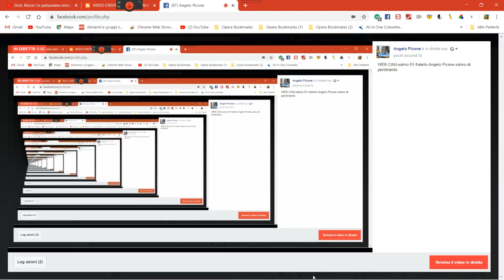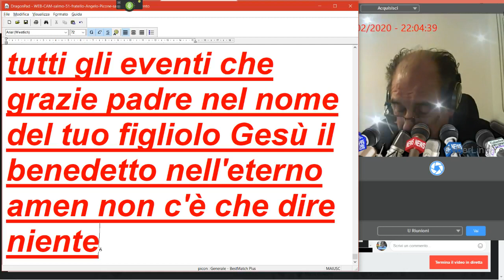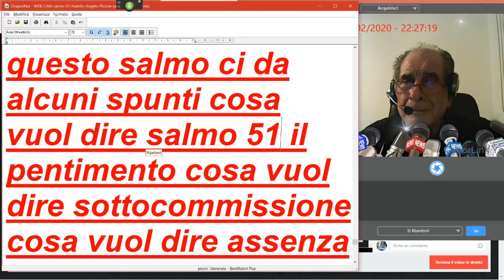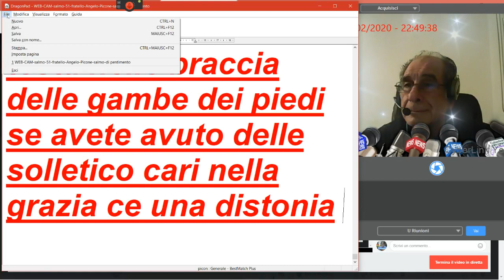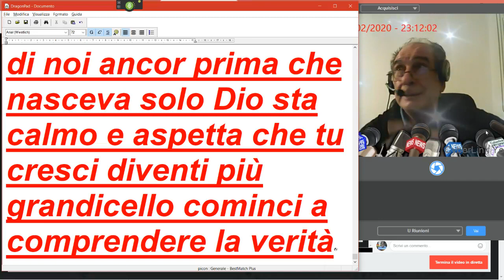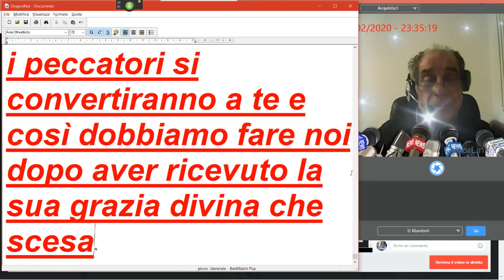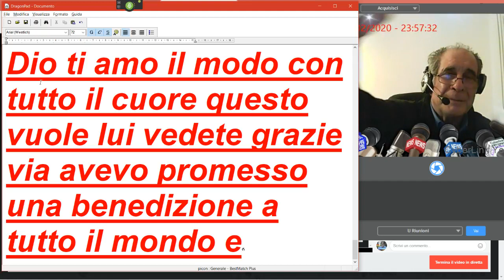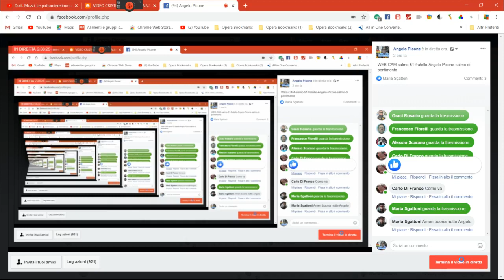WEB CAM salmo 51 fratello Angelo Picone salmo di pentimento